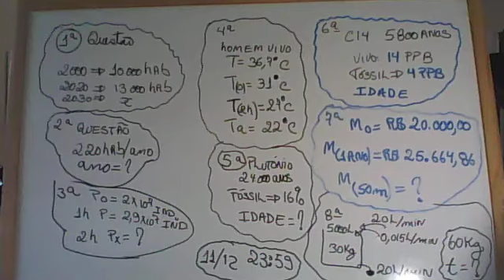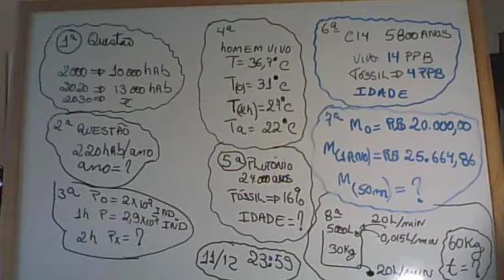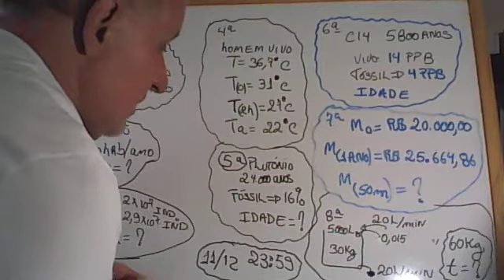trabalho valendo nota equações diferenciais com variáveis separáveis. aplicação prática.